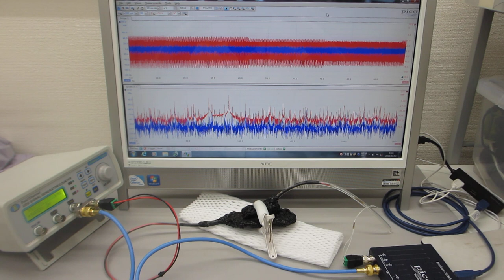発信電圧に対応した超音波振動現象の確認に基づいた、超音波の発振制御実験（超音波システム研究所）